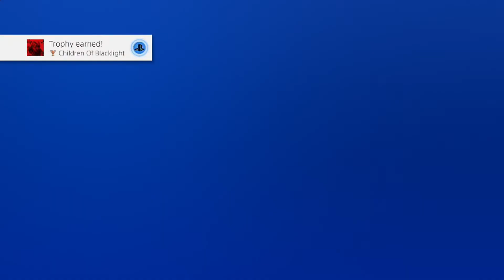Prototype - Mission 18 & 19: Making the Future & Children of Blacklight (Part 18)